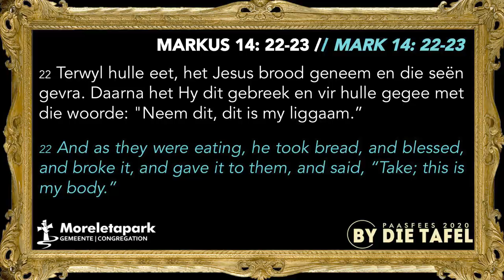By die Tafel : Kom sit aan (Paasnagmaal erediens)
2020/04/09 Pieter Badenhorst
Kom sit Donderdag saam ons as geestelike familie by die nagmaal aan. Neem 'n paar minute en maak gereed om saam met ons die tekens te gebruik.

Skrifgedeelte:
Mar 14:22-24

Vir weeklikse bemoedigende boodskappe gaan besoek gerus ons "Samesyn in Kwarantyn" Playlist op die Youtube blad.